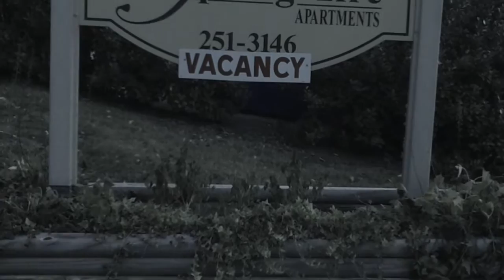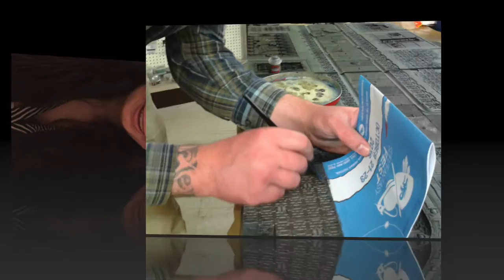Darius Harris 1st semester slide show